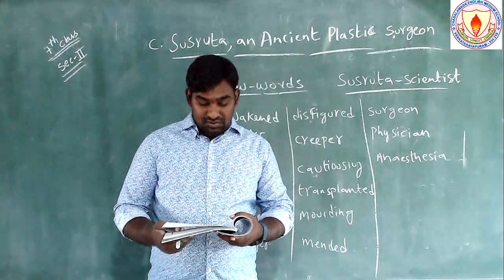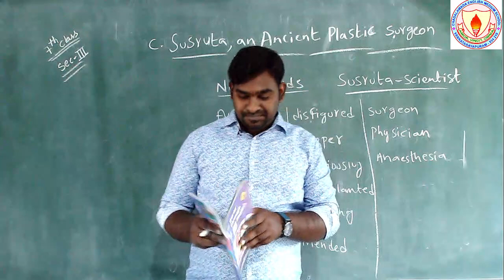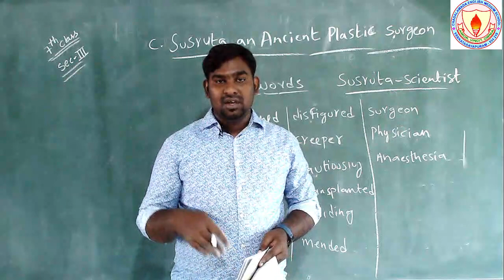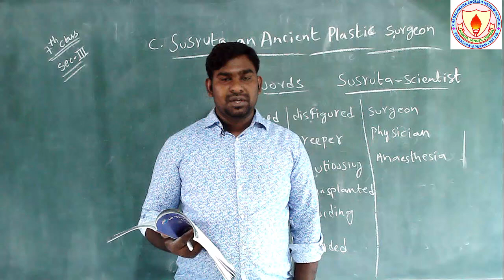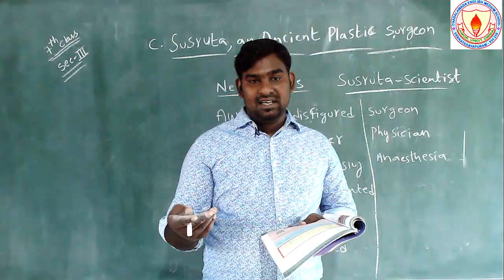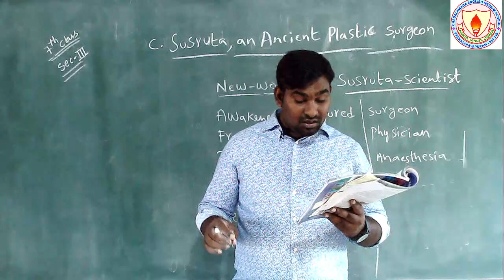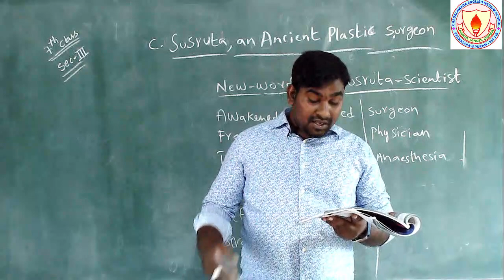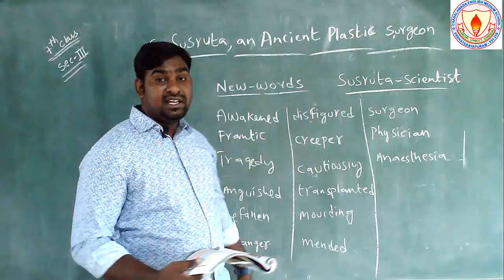7th English Susrutha an Ancient Plastic S3